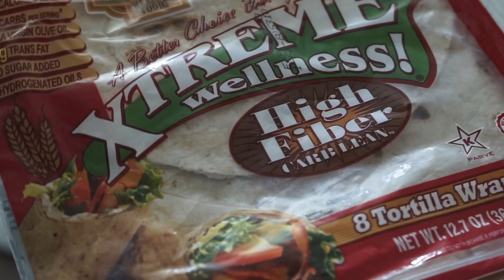ARMS & SHOULDERS ROUTINE + What I Eat EVERY MORNING!!!!!!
TRY THIS 💥 ARMS & SHOULDERS
Save, Tag a Frien
SAVE. SAVE. SAVE!
TAG OR SEND TO A FRIEND!
Cardio: 15-30 min (Tred or Stairs)
Hammer Curls
• 4x15
DB Lateral Raise
• 4x20
Cable Pull-Downs
• 4x15-20
Ez- Bar Curls
• 4x15
Seated Incline Curls
• 4 x 15